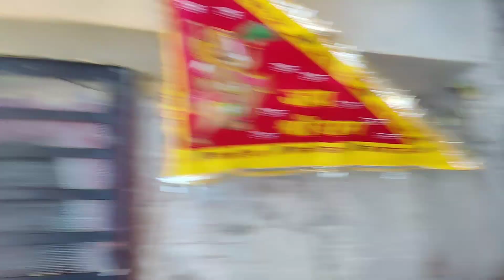आज नींबू को चाची ने दिए गजब के नम्बर 😃 और शाम को करनी पड़ी चाची के पैरो की मालिश 😅